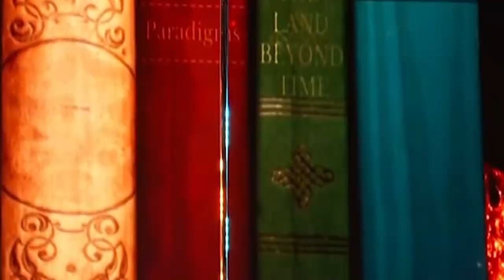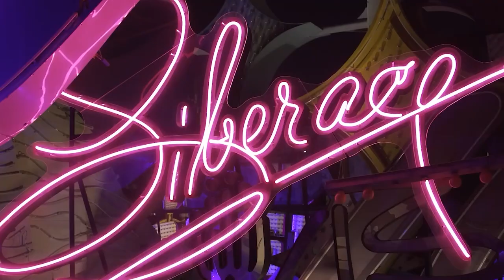Robots replacing POLE DANCERS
Humanoid Robots replacing POLE DANCERS..The all new  humanoid robots are coming to replace the pole dancers around the globe... humanoid robots will hit the market soonn..

 Humanoid Robot in 2022 , pole dancing videos have been going viral recently.But what if scientists have taken up a new interest in making Humanoid Robots dance? And not just dance, but perform all the dirty moves like twerking, grinding, and other things that a trained dancer does around a pole.
Pole Dancing is the ultimate crossover between gymnastics and dancing. It’s an art, a bar trick, a great exercise, and much more. It is certainly captivating. Every 90s action movie has a scene where the protagonist walks into a bar, and a hot woman is around the pole. What if humanoid robots are taking over this job too?